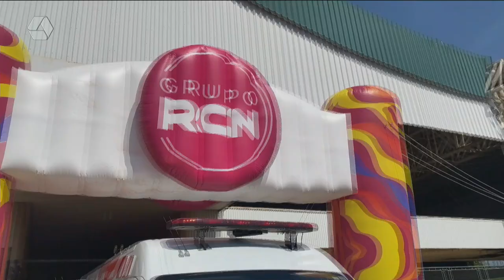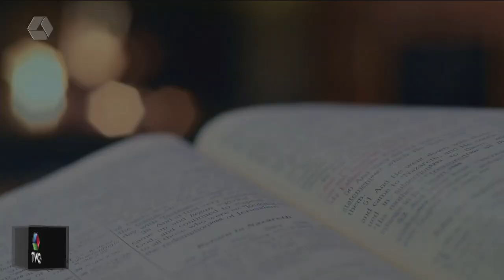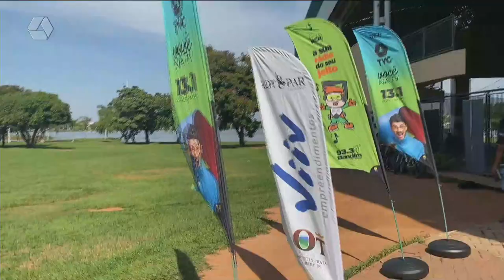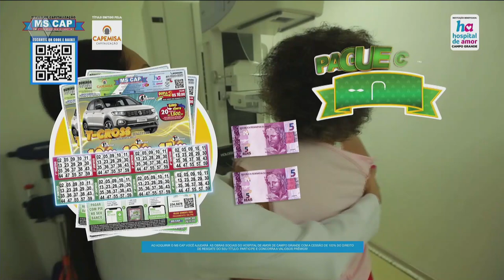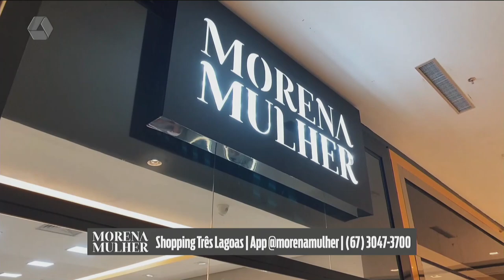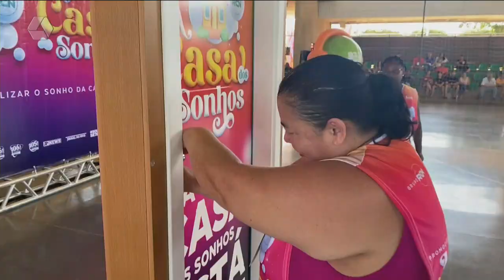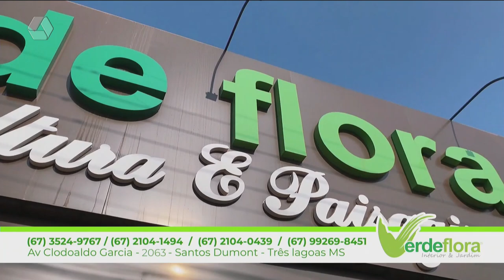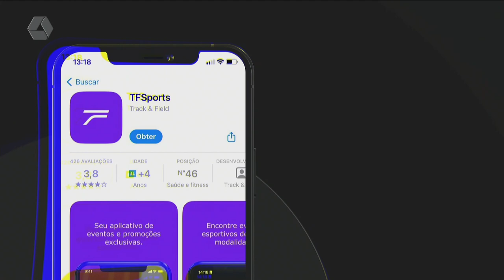TVC AGORA 14/10/24